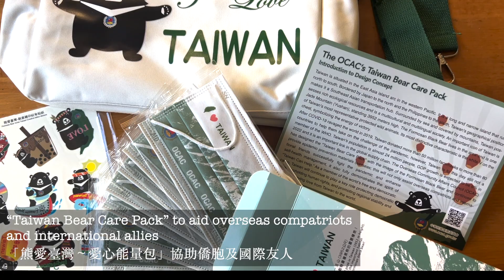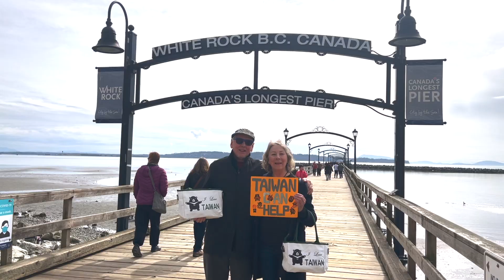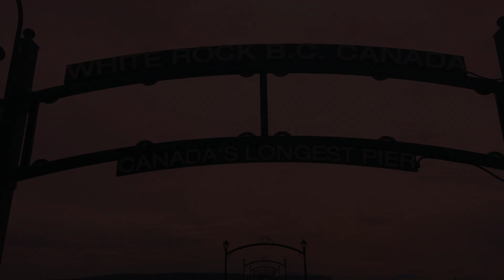2022熊愛臺灣～愛心能量包 Taiwan Can Help Health for All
Overseas Community Affairs Council of Taiwan has designed and sent “Taiwan Bear Care Pack” to aid overseas compatriots and international allies. Taiwan has been assisting the world in combating the pandemic and spreading awareness on self-health management. However to this day, Taiwan is still not a member of WHO.

Taiwan will keep demonstrating the spirit of “Taiwan Can Help” and continue to play a key role for protecting democratic values, human rights, regional stability and peace. Taiwan is helping and delivering love from the country, and your support for Taiwan to join WHO is very much appreciated.

台灣僑務委員會以臺灣黑熊的意象，設計「熊愛臺灣～愛心能量包」，提供海外防疫物資，協助僑胞及國際友人對抗疫情、增進自我健康管理。可惜的是，台灣至今，仍非世界衛生組織WHO的一員。

臺灣將繼續展現「台灣能幫忙Taiwan Can Help」的精神，持續扮演守護民主價值、維護人權、促進區域和平的關鍵角色，台灣正在幫忙並向世界分享臺灣的愛，非常感謝您對台灣加入WHO的支持!